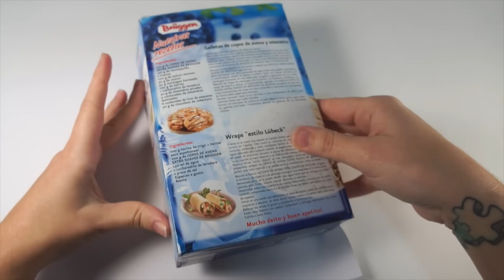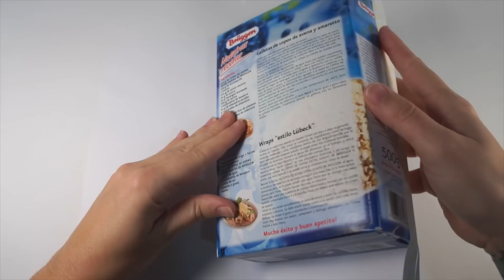Christmas DIY | Packaging navideño RECICLANDO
▼TODA LA INFO AQUI▼

No tires las cajitas de cereales, que hoy te enseño a hacer unas bolsas chulísimas para entregar regalos de una forma personalizada y respetuosa con el medio ambiente.